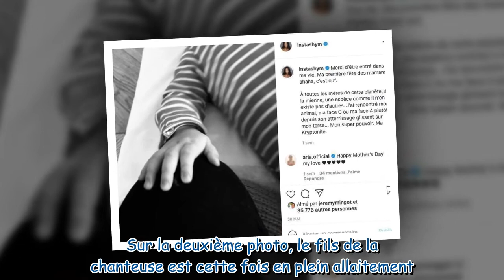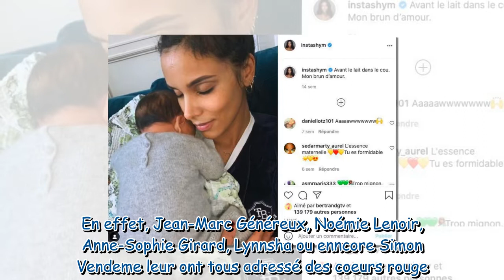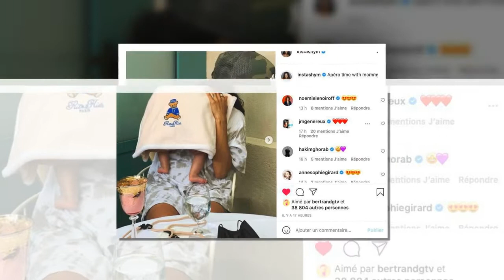Shy'm maman : elle dévoile encore un peu plus son fils sur deux adorables clichés